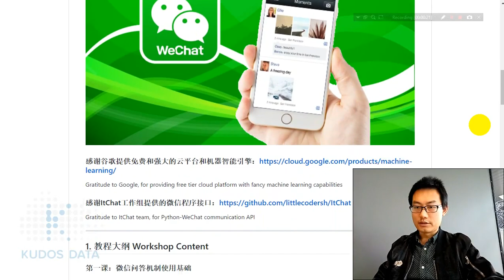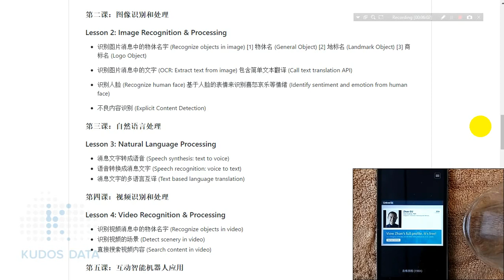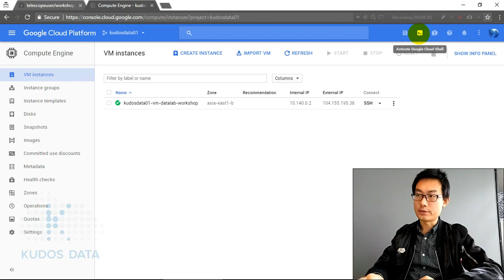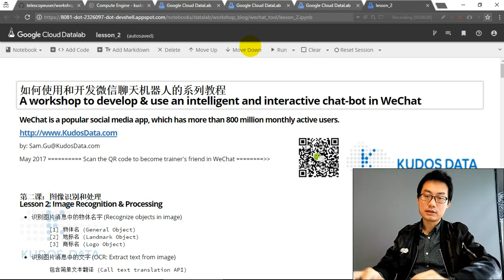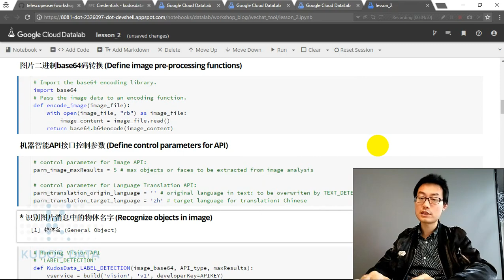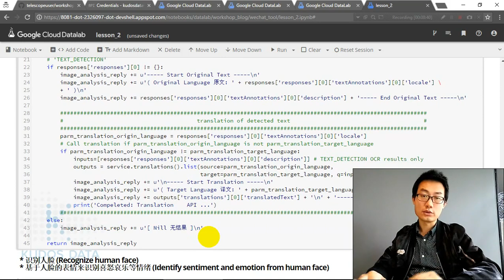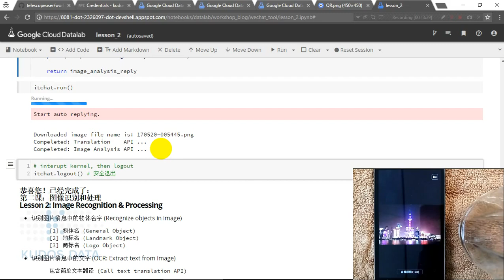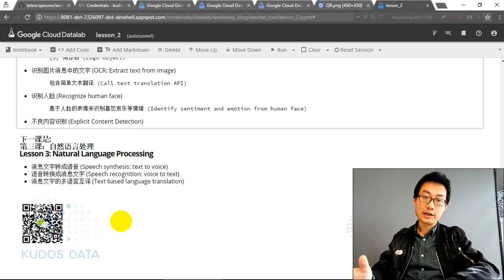如何开发微信聊天机器人并集成深度人工智能应用 [第二课] 图像识别和处理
[零基础系列教程] 如何开发微信聊天机器人并集成深度人工智能应用
Workshop series: How to embed advanced machine intelligence into a chatbot for social media App WeChat, using Google cloud and machine learning APIs
WeChat is a popular social media app, which has more than 800 million monthly active users.

by: Sam Gu [ Data Science Trainer @ 酷豆数据科学 ]

教程大纲 Workshop Content

第一课：微信问答机制使用基础
Lesson 1: Basic usage of WeChat Python API
* 使用和开发微信个人号聊天机器人：一种Python编程接口 (Use WeChat Python API)
* 用微信App "扫一扫" QR码图片来自动登录 (Log-in WeChat account)
* 查找指定联系人或群聊 (Scan contact list)
* 发送信息（文字、图片、文件、音频、视频等） (Send message: text, image, file, voice, video, etc)
* 接收信息 (Receive message, and keep 'listening')
* 自动回复 (Receive message and then automaticaly reply)
* 自定义复杂消息处理，例如：信息存档、回复群聊中被@的消息 (Advanced message processing and reply)

第二课：图像识别和处理
Lesson 2: Image Recognition & Processing
* 识别图片消息中的物体名字 (Recognize objects in image)
* 识别图片消息中的文字 (OCR: Extract text from image)
* 识别人脸 (Recognize human face)
* 基于人脸的表情来识别喜怒哀乐等情绪 (Identify sentiment and emotion from human face)

第三课：自然语言处理：语音合成和识别
Lesson 3: Natural Language Processing 1
* 消息文字转成语音 (Speech synthesis: text to voice)
* 语音转换成消息文字 (Speech recognition: voice to text)
* 消息文字的多语言互译 (Text based language translation)

第四课：自然语言处理：语义和情感分析
Lesson 4: Natural Language Processing 2
* 消息文字中名称实体的识别 (Name-Entity detection)
* 消息文字中语句的情感分析 (Sentiment analysis, Sentence level)
* 整篇消息文字的情感分析 (Sentiment analysis, Document level)
* 语句的语法分析 (Syntax / Grammer analysis)

第五课：视频识别和处理
Lesson 5: Video Recognition & Processing
* 识别视频的场景片段 (Detect shots change in video)
* 识别视频消息中的物体名字 (Recognize objects in video/shots)
* 直接搜索视频内容 (Search content in video)

第六课：互动智能机器人应用
Lesson 6: Intelligent & Interactive Chat-bot Applications
* 多语言翻译器 (Language translator)
* 图文多媒体的订阅和点播 (Multi-media broadcast & on-demand subscription)
* 文章的概括和缩写 (Automatic article summary)
* 不良图片的识别；不良视频片段的自动识别和定位 (Explicit content detector: i.e. adult content or violent content)
* 基于商品图片的搜索和商家价格比较 (Best retail price finder using an image of goods)